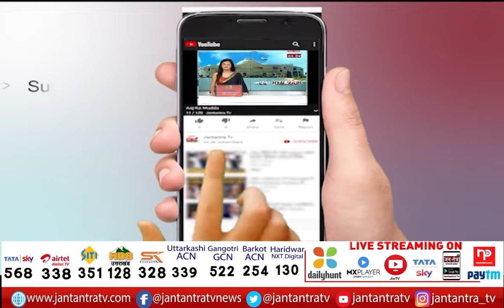Exclusive Conversation With BJP MP Bhola Singh | बोले- 'भाजपा का काम बोलता है' | Uttar Pradesh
About Video:
बीजेपी सांसद भोला सिंह से खास बातचीत
जन-तंत्र TV पर सांसद भोला सिंह EXCLUSIVE

In This Video:
bjp mp bhola singh latest interview,
bhola singh latest news,
bhola singh news update,
bjp mp bhola singh interview,